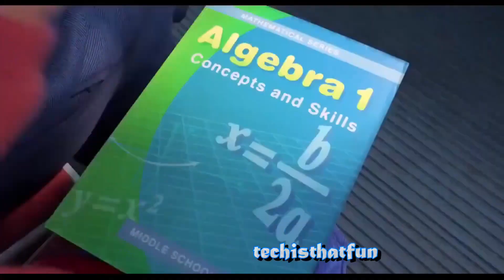2022 techisthatfun year-starter compilation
There's a muted portion within the video somewhere in the I'm Inevitable Avenger's scene due to YT's internal policies.  But other than that all the out other edited clips were successfully compiled and hopefully you'd watch till the end. Enjoy !